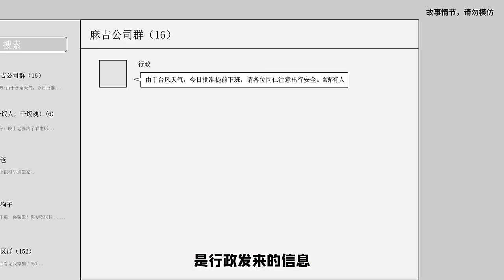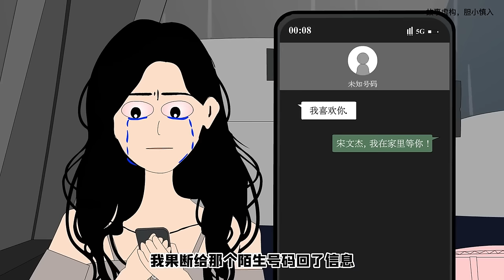暴雨中乘坐地铁遭遇故障！雨水不断的从门缝渗了进来，瞬间淹没了整个车厢【麻吉先生】